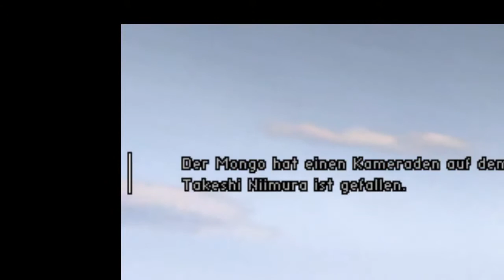#11-Guadalcanal-Let´s play Battlefield 1942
Wir spielen die Achsenmächte.
Diese Folge sowie die nächsten dieses Projektes werden 3 Wochen zu Spät kommen
Spiel: Battlefield 1942
Entwickler: Dice
Publisher: Elektronic Arts
Genre: Shooter

Kommentiertes Gameplay von Noah